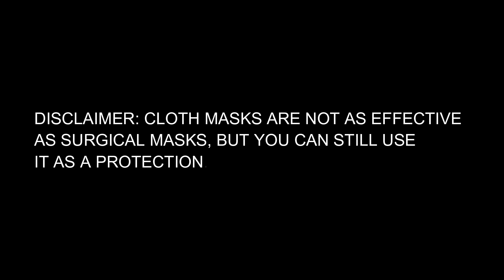HOW TO MAKE DIY FACE MASK | NO SEWING MACHINE NEEDED | FROM OLD CLOTHES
*FINISHED PRODUCT*

This video shows how to make a DIY Double Sided Face Mask using old clothes. You may also use other fabrics that you prefer.  🙂

I made this tutorial video because I personally believe that not all of us are fortunate enough to buy N95 or Surgical masks.

Happy watching and Stay safe everyone! 🙂